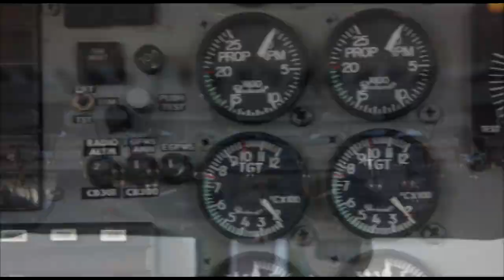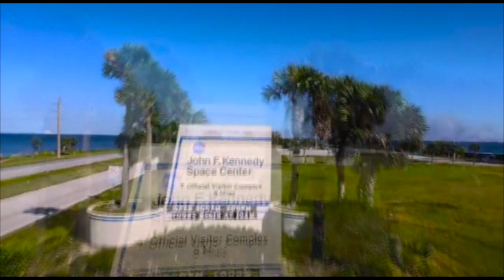Skydive Space Center-3/28/2023-Kunduru